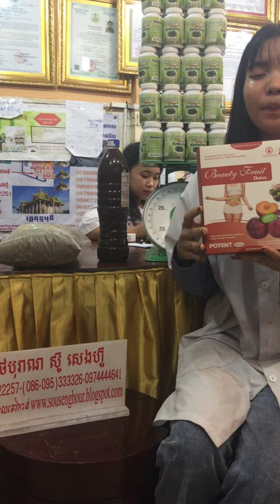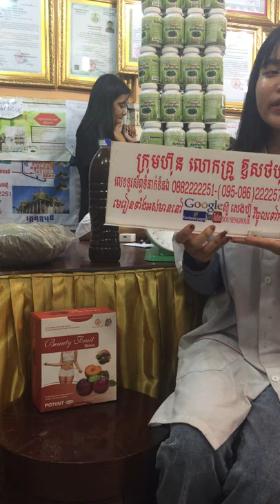សុខភាព , អាហារបំប៉ន , ថ្នាំខ្មែរមានកូនពិត , ឱសថបុរាណ , ឱសថបូរាណ , វេជ្ជសាស្រ្ត , បូរាណ,